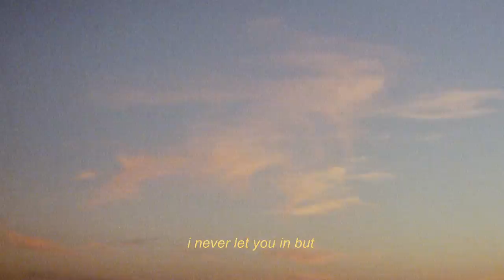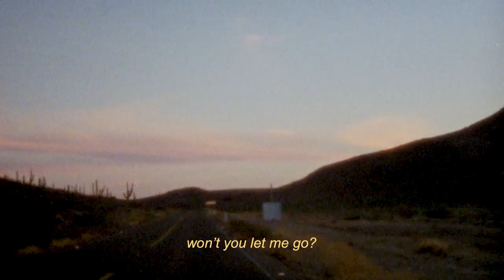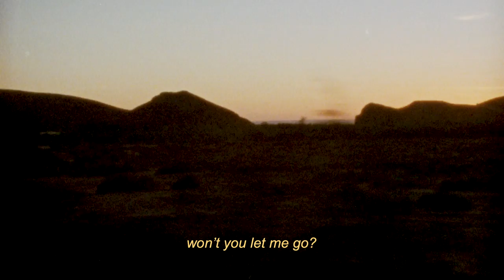Gaspar Narby - Eighteen [Official Lyric Video]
teenage memories..

nourish.

~ lyrics ~

eighteen
not knowing where to get lost
so much smoke in
our lungs

sun-gazing
we kissed as if it was true
words unspoken
i think we already knew

it was
one for the memory
and two for the show
three to get lonely
and for us to grow

teenage loving
teenage nothing
i never let you in but
i never let you go

nosebleeds
you’d guessed that i would say yes
with adapalene on
my cheeks

daydreams
we’re skating under the sun
my damn mood swings
i was stupid, you called it fun

teenage loving
teenage nothing